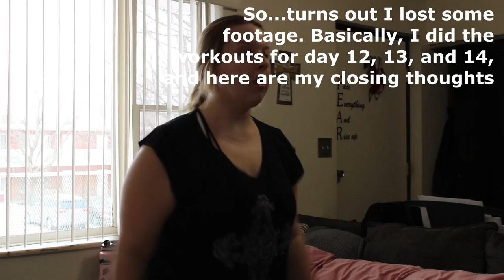I Did The Chloe Ting 2 Week Shred!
Complete beginner at fitness does an extreme challenge, with tips for if you try too! Please enjoy my struggle!